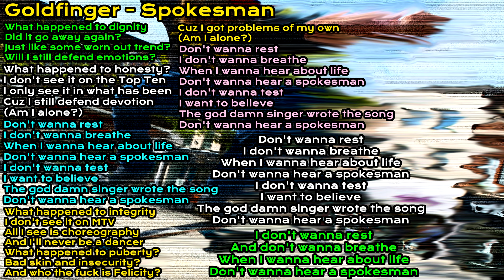Goldfinger - Spokesman 10 Hours Extended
Game: Tony Hawk's Pro Skater 4
Band: Goldfinger
Song: Spokesman
Extended by Matt S. Mars